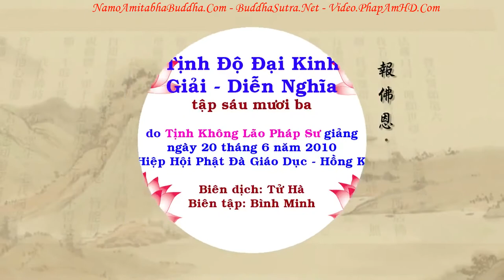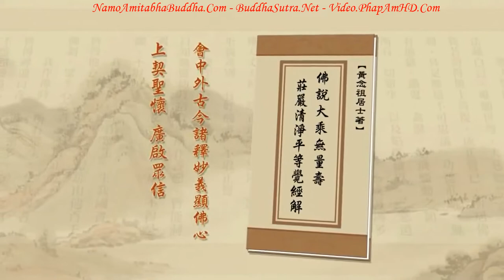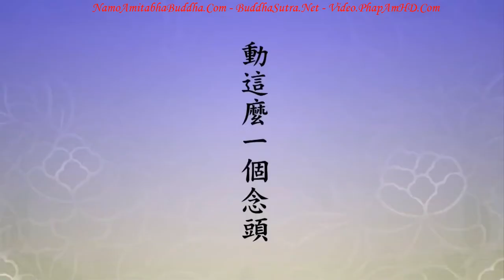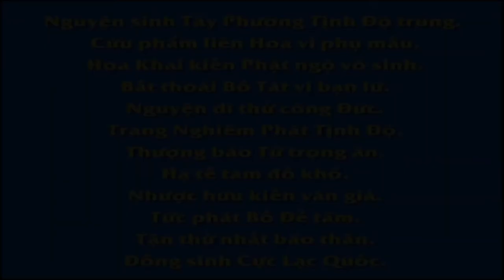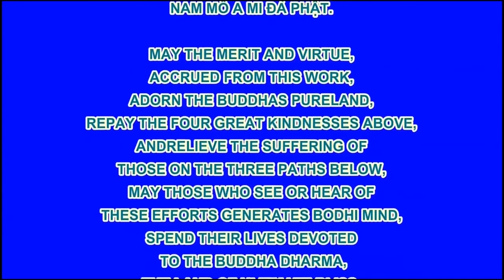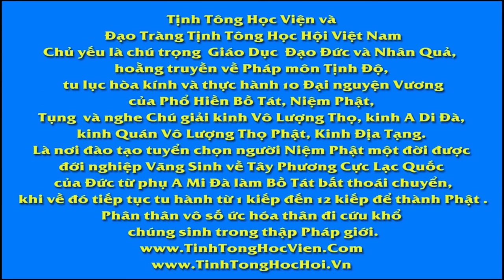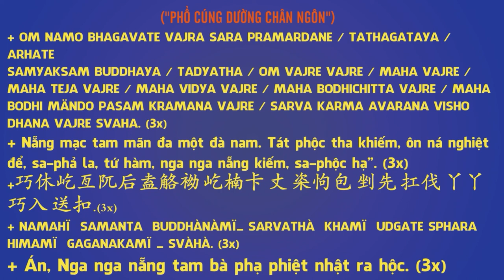TẬP 063, Nhìn Được Thấu, Buông Bỏ Được, Tịnh Độ Đại Kinh Giải Diễn Nghĩa, Diệu Âm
卍 Namo Amituofo
卍 Namo Amitabha
fb. com/hoathuongtinhkhongkhaithi